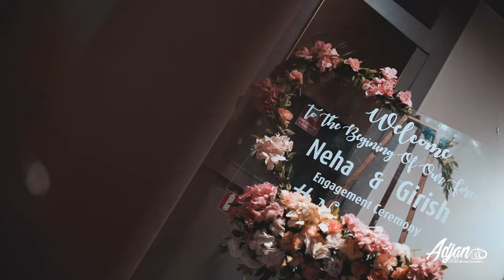NerishForever || Engagement || Teaser || Girish & Neha || 2021